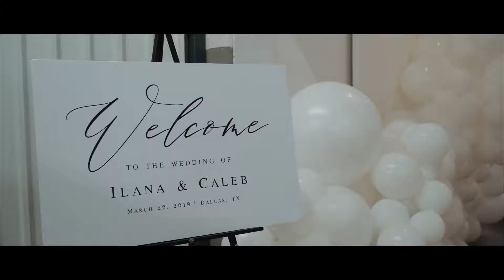This Bride Received the Sweetest Surprise Wedding Gift!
Joy Neville Photography & Films did a perfect job of capturing all of the joys of this bohemian style Texas wedding! The bride was gifted the sweetest gift during the reception - a painting of her late mother. You've got to see her reaction!